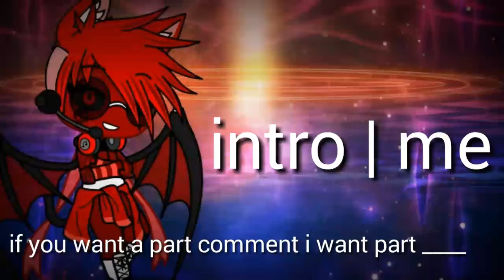FNAF mash up pick you part you only have three days check desc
UvU
Parts:
Part 1 |
Part 2 |
Part 3 |
Part 4 |
Part 5 |
Part 6 |
Part 7 |
Part 8 | Glitches heart
Part 9 |
Part 10 |
Part 11 |
Part 12 |
Part 13 |
Part 14 |
Part 15 |
Part 16 |
Part 17 |
Part 18 |
Part 19 |
Part 20 |
Part 21 |
Part 22 |
Part 23 |
Part 24 |
Part 25 |
Part 26 |
Part 27 |
Part 28 |
Part 29 |
Part 30 |
Part 31 |
Part 32 |
Part 33 |
Part 34 |
Part 35 |
Part 37 |
Part 38 |